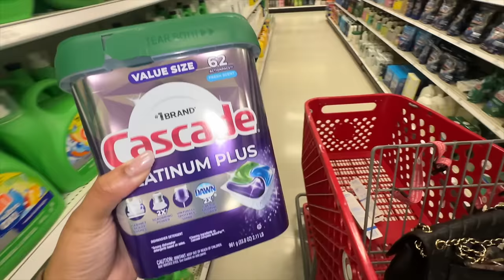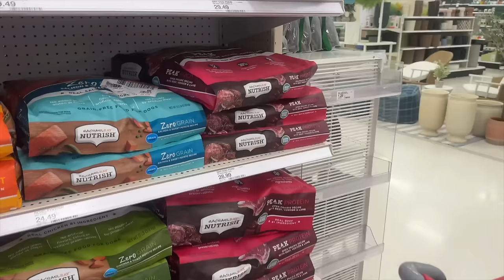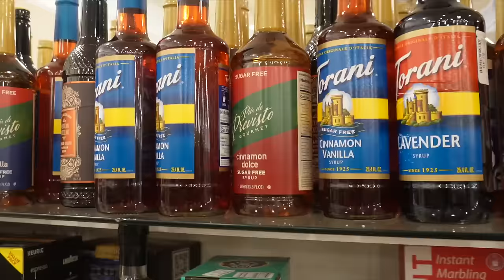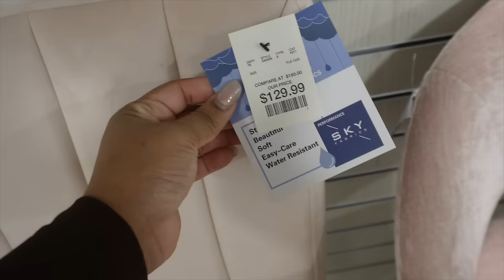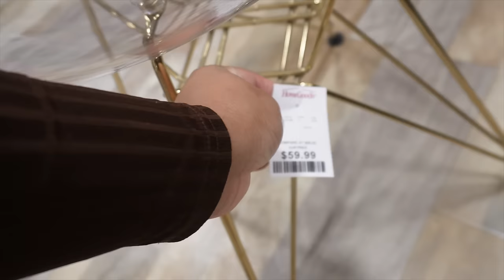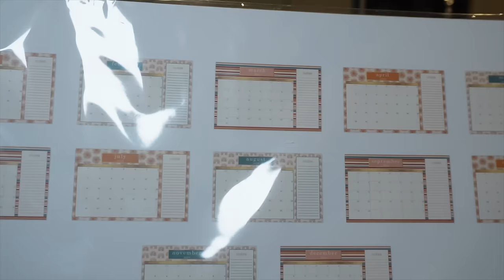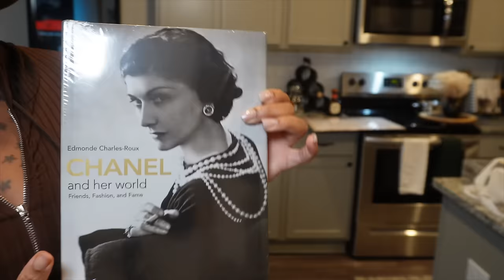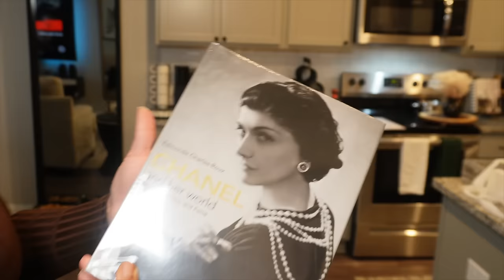Preparation | Target,HomeGoods| the Black Sheep | NEED TO GLOW UP FR | let’s get organized VLOG 010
Welcome to VLOG 010! Let’s get this Vlog to 3k Likes

Book a 1 on 1 with me to grow Your Youtube

Yes, I love Gifts 🫣 Send me Love here 👇🏽

7610 E. brainerd Rd
P.O.BOX 28497

FAQ-
Name is LeWonta (Lee- Won- Ta)
Age : 33
Height 5’5 ,
Southern 💎

Tech Tingz 👇🏽
📷- Sony Zv-E10 (Kit lens for now)

Edited - iMovie